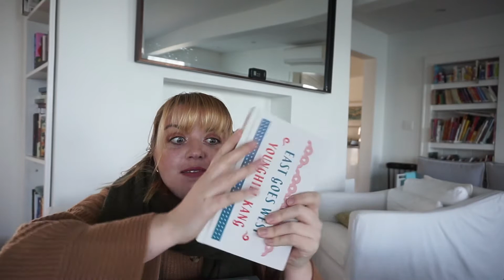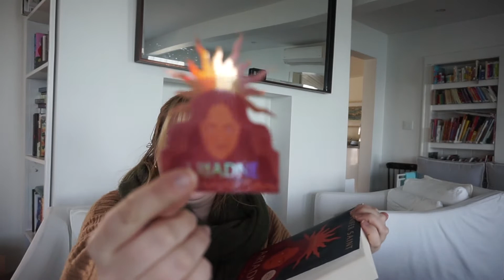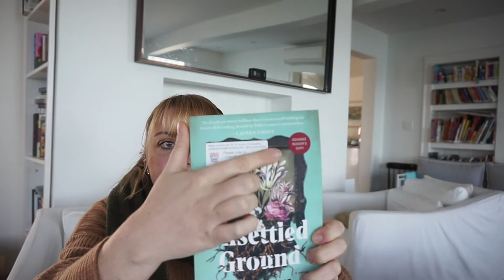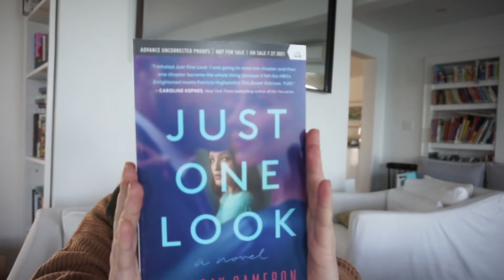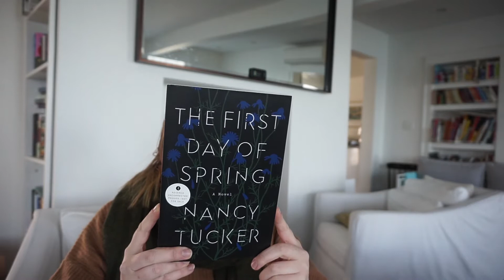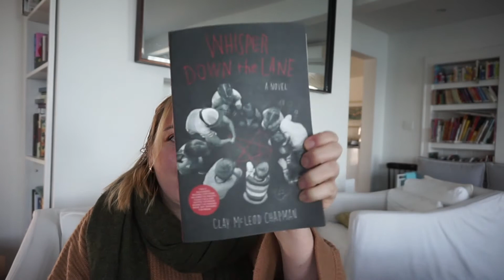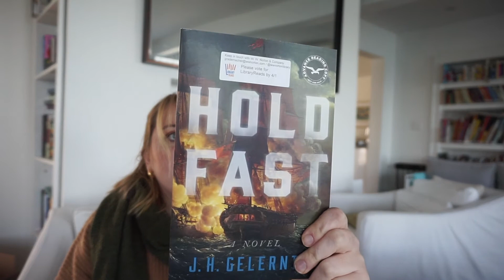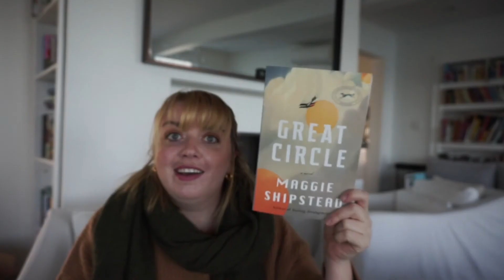Book Mail! Spring Advance Reader Copies from the ALA Midwinter conference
These ARCs are coming out soon (some will even be out in April!) so definitely keep an eye out for these titles at your local bookstore or library.

with code Librarians10

Let's be friends:
Bookstagram (where I give away most of the books I read!)
Amazon Wishlist